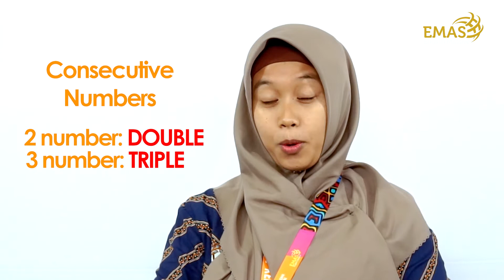HOW TO READ TELEPHONE NUMBERS || GOLDEN CORNER #38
Let's learn how to read and ask people's phone numbers, and how to answer them in this episode of Golden Corner with Miss May Wu!